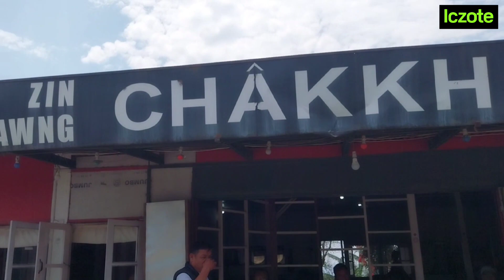Pavalai intawhkhawm ka chhim ve